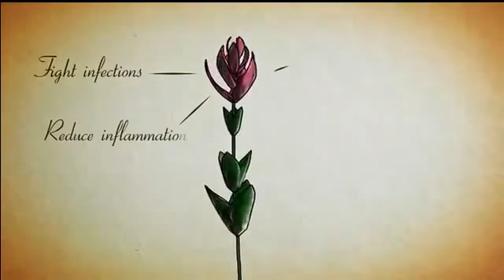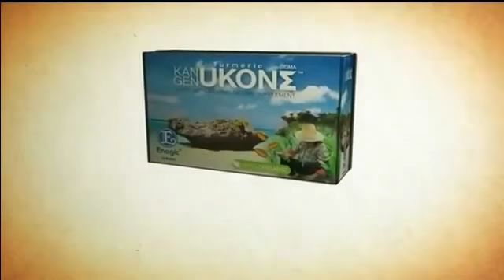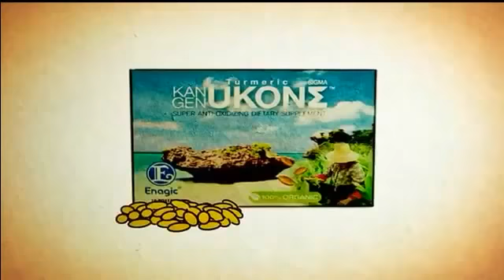Kangen Ukon supplements by Enagic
Kangen UKON
There are thousands of turmeric supplements on the market, but none like this one.

WHERE IT COMES FROM
KANGEN UKON™ is grown and produced in Okinawa, the Japanese island known for growing the WORLD’S BEST TURMERIC due to its incredibly mineral rich, dark-red soil.  Appropriately, the Japanese words “Kangen” and “ukon” mean "Return to God's Origin" and “turmeric,” respectively.
Okinawa is also known as the “Land of the Immortals” because its inhabitants boast the highest concentration of centenarians anywhere on Earth.  In fact, not only do Okinawans live longer, but they also enjoy incredible ability of mind and spirit for advanced ages. They are also known for being relatively disease free, which helps them live their long life to the fullest. Their longevity has been attributed to a number of different factors, and among them their obsession with ukon, which has been a staple in the Okinawan diet for centuries. Okinawans grow ukon in their gardens and consume it daily, which may be one of the ways they protect themselves against illness.

WHAT MAKES IT DIFFERENT
Kangen Ukon™ is harvested from hand-selected from the best farms in Okinawa, a Japanese island known for growing the highest quality turmeric in the world due to its mineral rich, dark-red soil. It is pesticide-free and contains no preservatives.

Kangen Ukon™ uses two types of ukon:
SPRING ukon  - (known as wild turmeric) which contains high quality essential oils and minerals
AUTUMN ukon - which is rich in curcumin, the main active ingredient in turmeric, which has powerful anti-inflammatory effects and is a very strong antioxidant.

View fullsize
Best Turmeric Supplement on Earth
The combination of these two types of ukon and careful distillation using Kangen Water® makes this one of the most powerful and absorbable turmeric supplements on the market.
Turmeric is fat soluble. This means that it must be consumed with fat in order for the body to be able to absorb it and enjoy its powerful health benefits. As a result, KANGEN UKON™ also contains:

• Curcumin - Free radical scavenger and antioxidant
• Niacin - Helps maintain healthy skin and promote healthy liver function
• Healthy minerals - Such as calcium, potassium, magnesium, iron, zinc, manganese, phosphorus, and selenium
• Flaxseed Oil - Promotes healthy cardiovascular function and helps maintain healthy cholesterol levels
• Olive Oil - Helps maintain healthy levels of low-density lipoprotein (LDL)
• Evening Primrose Oil - May help maintain cholesterol and blood sugar levels
• Perilla Oil - Free radical scavenger and antioxidant
• Tocotrienol - "Super Vitamin E" with strong antioxidants

Turmeric, a plant in the ginger family, is native to Southeast Asia and is grown commercially in that region, primarily in India. Its rhizome (underground stem) is used as a culinary spice and traditional medicine.
Historically, turmeric was used in Ayurveda and other traditional Indian medical systems, as well as Eastern Asian medical systems such as traditional Chinese medicine. In India, it was traditionally used for disorders of the skin, upper respiratory tract, joints, and digestive system.
Today, turmeric is promoted as a dietary supplement for a variety of conditions, including arthritis, digestive disorders, respiratory infections, allergies, liver disease, depression, and many others.
Turmeric is a common spice and a major ingredient in curry powder. Curcumin is a major component of turmeric, and the activities of turmeric are commonly attributed to curcuminoids (curcumin and closely related substances). Curcumin gives turmeric its yellow colour.